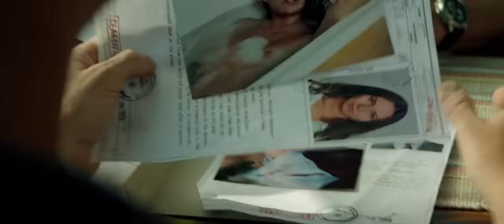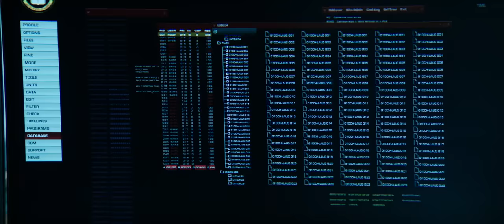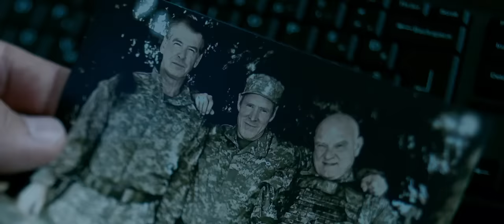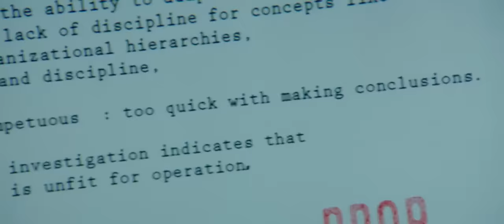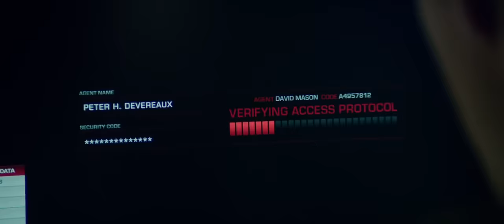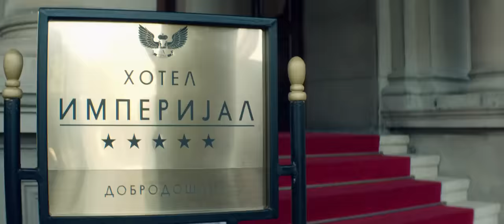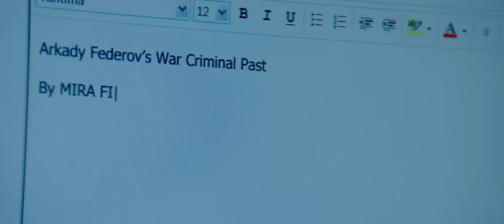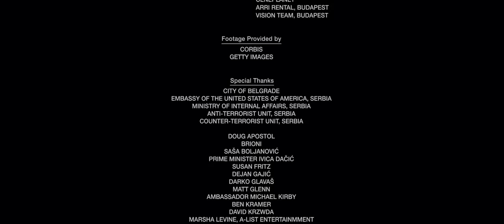THE SPY - English Movie | Holywood Blockbuster English Action Thriller Movie HD | Pierce Brosnan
Presenting Hollywood Movie In English (English Movies, Hollywood Movies, Action Movies In English, Thriller Movies In English) "THE SPY" Exclusively on @HollywoodEnglishCollection  Sit back & enjoy

Credits:
Stars: Pierce Brosnan, Luke Bracey, Olga Kurylenko Etc.
Director: Roger Donaldson
Writer: Michael Finch, Karl Gajdusek, Bill Granger

Synopsis:
Five years into his retirement, CIA veteran Peter Devereaux is pulled back into service to help retrieve a Russian agent -- also his former lover -- who has incriminating evidence on Federov, a corrupt Russian leader. When a different CIA team, led by Devereaux's former protege, shows up, the mission goes south and Devereaux's ex-lover is killed. Now a rogue agent, Devereaux drags a relief worker along on his mission to settle the score.